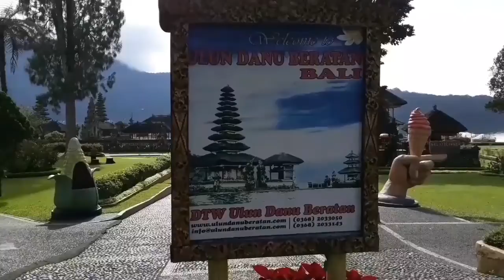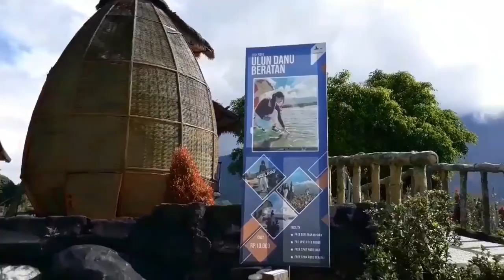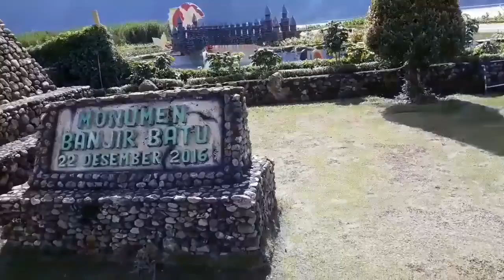Liburan Murah di BALI / PURA ULUN DANU BERATAN BEDUGUL - PURA BEDUGUL